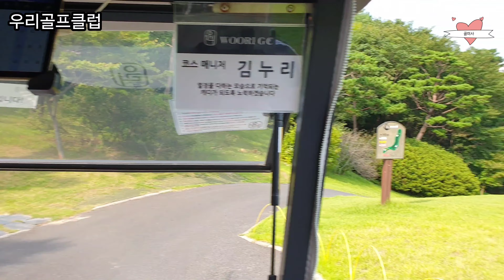9홀이라고 만만하게봤다가는 절대 안돼는 곳 우리골프클럽 우리cc 머리올리기 최고의 골프장